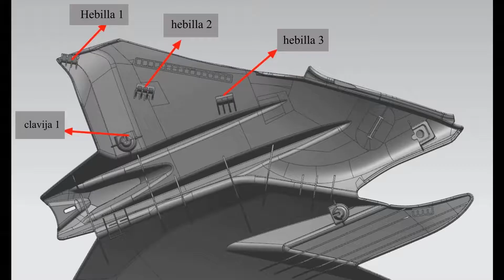SPANISH ZONTES ZT310V SIDE PANEL FITTING GUIDE